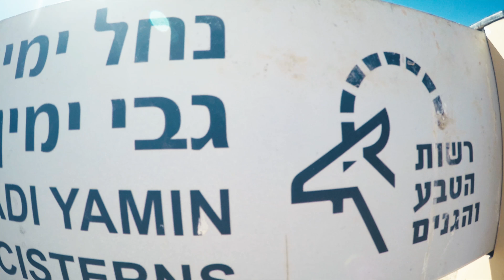FREE RUNNING CANYONS/ נחל ימין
נחל ימין חברים צפו ותהנו אל תשחכו להרשם לערוץ.
נחל ימין נמצא ליד דימונה ממש צמוד לכור הגרעיני , צפו איך באמת צריך לטייל!
THIS TIME MEET THE WADI YAMIN A AMAZING PLACE WITH PLACES TO GO IN THE WATER, THIS PLACE IS LOCATED NEAR THE ISRAEL NUCLEAR STATION AND NEAR THE CITY DIMONA